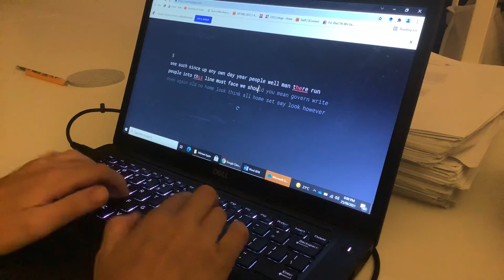Typing on a crusty Dell laptop